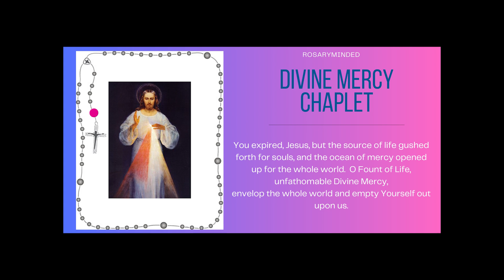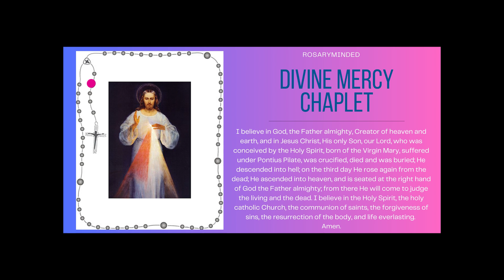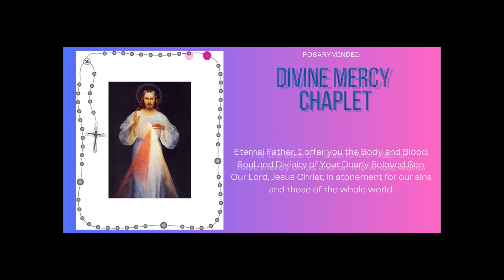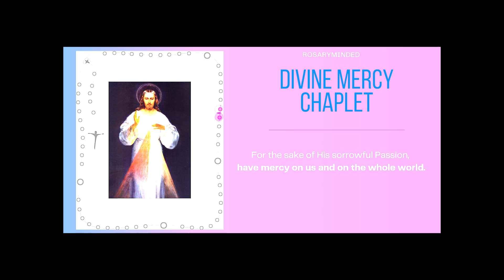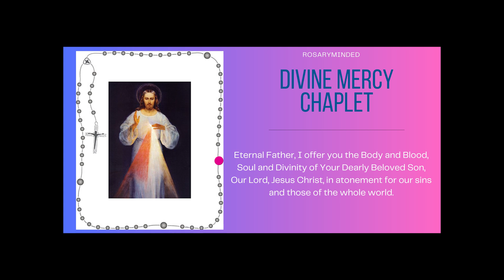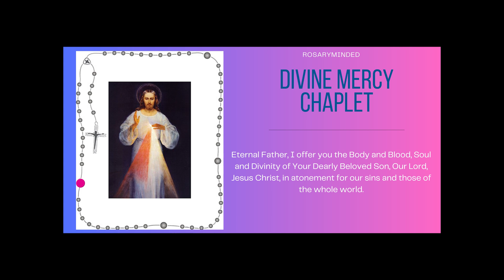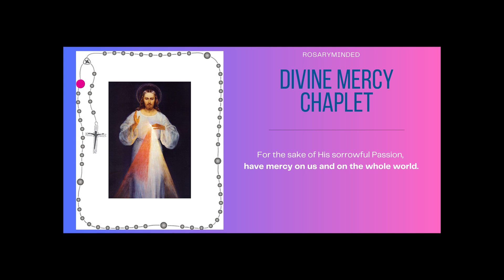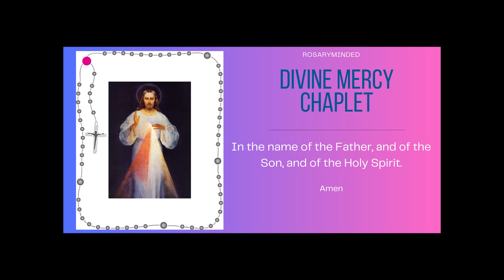Chaplet of Divine Mercy -- Saturday, July 6 ❤️ Follow Along Virtual Rosary